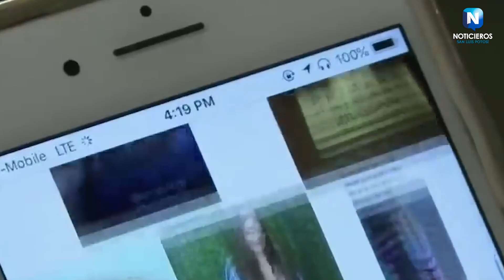IMPORTANTE DENUNCIAR PERFILES FALSOS EN REDES SOCIALES: FGESLP